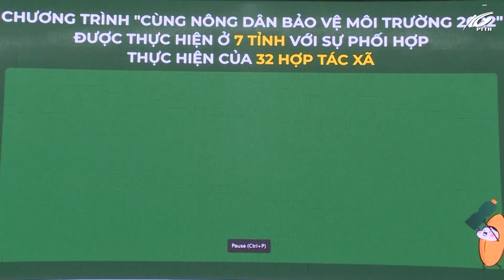Trao giải chương trình cùng nông dân bảo vệ môi trường 2022 | THKG